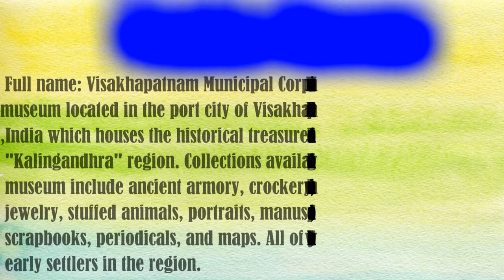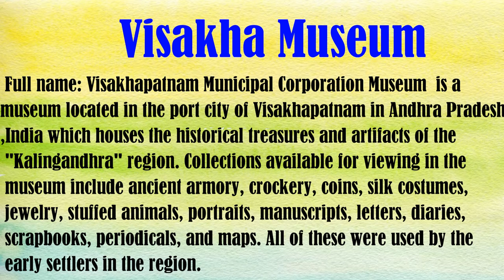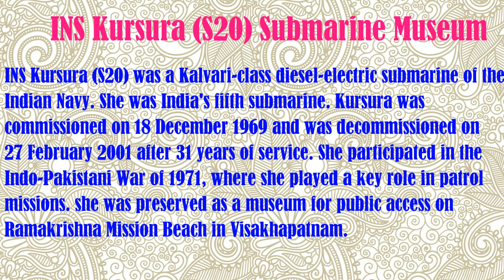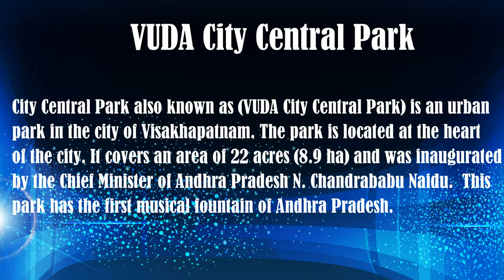রামকৃষ্ণ বিচ | আর কে বিচ | VISAKHAPATNAM | ভাইজাগ|RAMAKRISHNA BEACH|RK BEACH|VIZAG|VISHAKHAPATNAM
THIS VIDEO IS ABOUT R K BEACH/ RAMAKRISHNA BEACH IN VIZAG/VISAKHAPATNAM IN ANDHRA PRADESH

1 VLOG
2 TRAVEL
3 TRAVEL GUIDE
4 TRAVEL VLOG
5 YOUTUBE VLOGGERS
6 TRAVEL VLOGGERS

1 RAMAKRISHNA BEACH
2 RAMAKRISHNA BEACH VIZAG
3 RAMAKRISHNA BEACH VISAKHAPATNAM
4 RAMAKRISHNA BEACH VISAKHAPATNAM ANDHRAPRADESH 2018
5 RAMAKRISHNA BEACH VIDEO
6 RAMAKRISHNA BEACH IMAGES
7 R K BEACH
8 R K BEACH VIDEO
9 R K BEACH ROAD
10 R K BEACH IN VISAKHAPATNAM
11 R K BEACH IN VIZAG
12 VIZAG R K BEACH
13 BEAUTY OF VIZAG R K BEACH

JOURNEYEXPRESS - DEBASHIS & RAJA